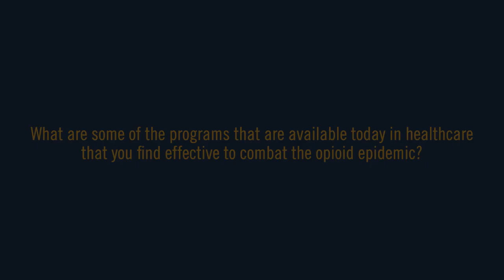Surgeon General's Strategies for the Opioid Epidemic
U.S. Surgeon General Vice Admiral Jerome M. Adams, MD, MPH, detailed some of the strategies, plans, and programs that can be effective in combating today's opioid epidemic when addressing attendees at The Doctors Company's 2018 Executive Advisory Board meeting. Topics include prescription drug monitoring programs, reasonable alternatives to opioids for acute and chronic pain management, medication-assisted treatment for those in recovery, and co-prescribing naloxone for those at risk of opioid overdose. Read more of the Surgeon General's remarks